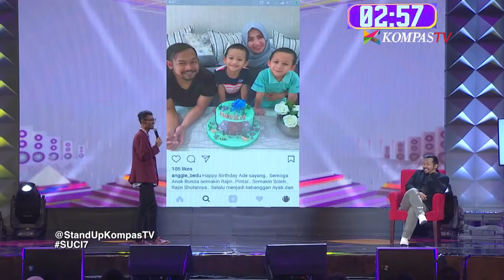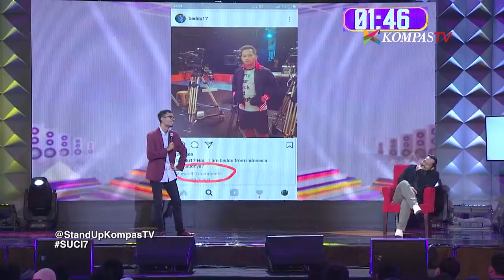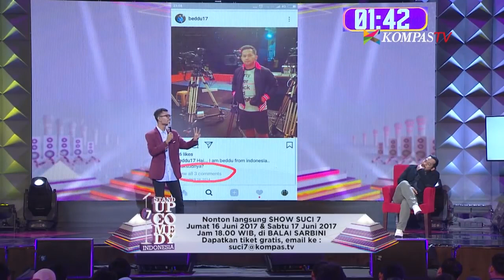Momen Ridwan Remin Roasting Bedu - SUCI 7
Banyak sekali kegiatan dari seorang Bedu.

Namun sangat sedikit orang yang menganggap Bedu sebagai sosok yang diutamakan.

Ibarat dalam sebuah pertandingan sepakbola, maka Bedu itu ibarat&hellip;apa ya?